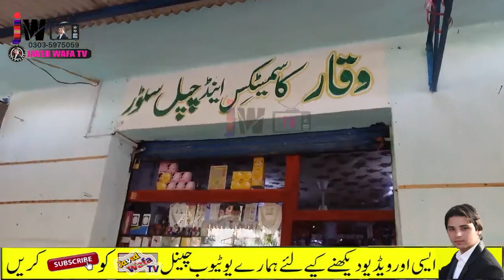Da Akhtar Da Shpe Vedio Ragla